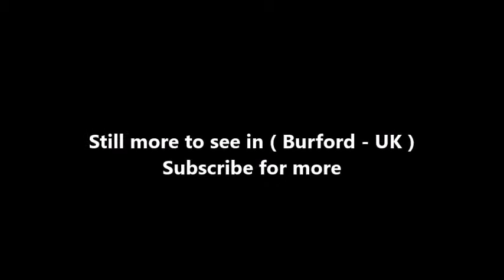Places to see in ( Burford - UK )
Burford is a medieval town on the River Windrush in the Cotswold hills in West Oxfordshire, England. It is often referred to as the 'gateway' to the Cotswolds. Burford is located 18 miles (29 km) west of Oxford and 22 miles (35 km) southeast of Cheltenham, about 2 miles (3 km) from the Gloucestershire boundary. The toponym derives from the Old English words burh meaning fortified town or hilltown and ford, the crossing of a river.

Burford Priory is a country house that stands on the site of a 13th-century Augustinian priory hospital. In the 1580s an Elizabethan house was built incorporating remnants of the building. It was remodelled in Jacobean style, probably after 1637, by which time the estate had been bought by William Lenthall, Speaker of the House of Commons in the Long Parliament. After 1912 the house and later the chapel were restored for the philanthropist Emslie John Horniman, M.P., by the architect Walter Godfrey.

From 1949 Burford Priory housed the Society of the Salutation of Our Lady, a community of Church of England nuns. In the 1980s, its numbers dwindled, so in 1987 it became a mixed community including Church of England Benedictine monks. In 2008 the community sold the property and it is now a private dwelling. Burford has twice had a bell-foundry: one run by the Neale family in the 17th century and the other run by the Bond family in the 19th and 20th centuries.

Local legend tells of a fiery coach containing Sir Lawrence Tanfield of Burford Priory and/or his wife flying around the town that brings a curse upon all who see it. Andrews speculates that the apparition may have been caused by a local tradition of burning effigies of the unpopular couple that began after their deaths. The visitations were reportedly ended when local clergymen trapped Lady Tanfield's ghost in a corked glass bottle during an exorcism and cast it into the River Windrush. During droughts locals would fill the river from buckets to ensure that the bottle did not rise above the surface and free the spirit.

( Burford - UK ) is well know as a tourist destination because of the variety of places you can enjoy while you are visiting the city of Burford . Through a series of videos we will try to show you recommended places to visit in Burford - UK